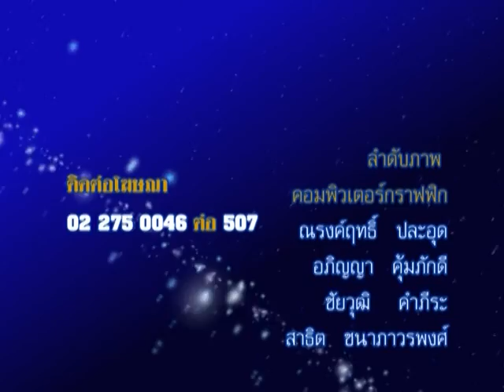รายการชีวิต พิชิตดวง |23/02/59| EP 4/4